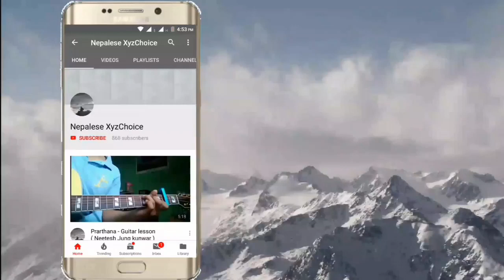How to play madal beat on guitar | For beginners | Easy lesson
.Madal beat on guitar | For begginners